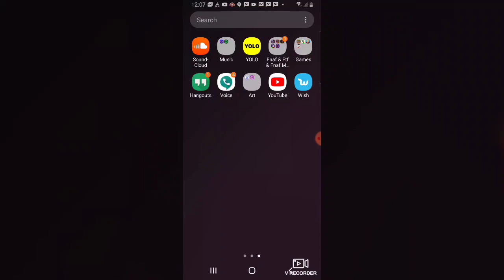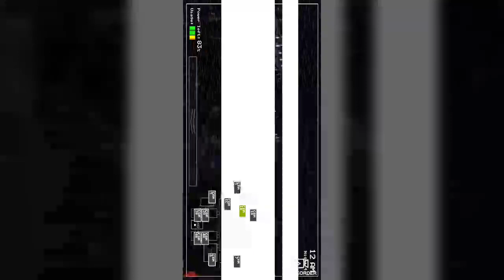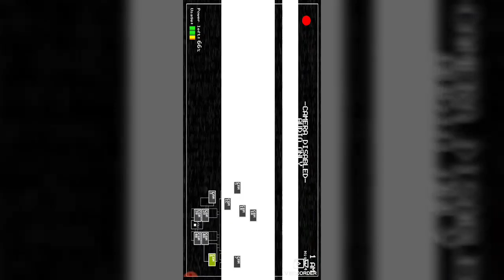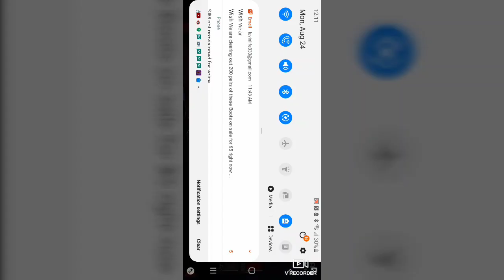Ftpf gaming:Fnaf 1